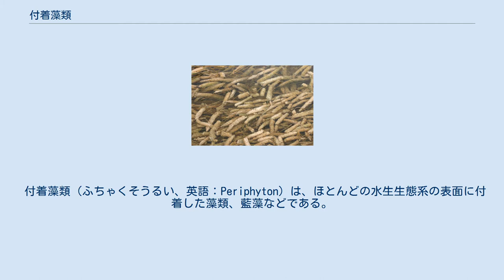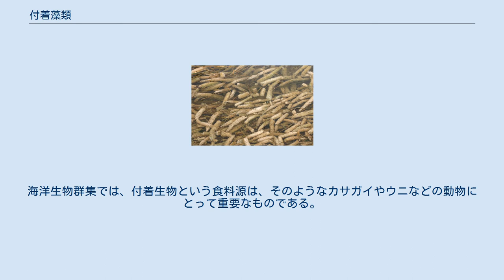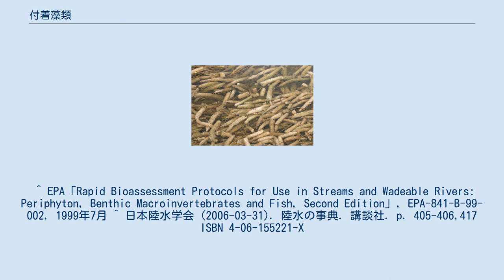付着藻類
エバーグレーズの付着藻類 自然生息地のEustrombus gigasの殻は付着藻類で覆われている。
 付着藻類（ふちゃくそうるい、英語：Periphyton）は、ほとんどの水生生態系の表面に付着した藻類、藍藻などである。
従属栄養微生物、デトリタスと複雑に混じっている。
関連用語の付着生物（Aufwuchs：ドイツ語 「表面の成長」または「過成長」）は、固着性植物の一部など、水生環境の開けた表面に付着する小さな動植物の集まりを意味する。
 付着藻類は、無脊椎動物、オタマジャクシ、および一部の魚の重要な食料源として機能する。
また、汚染物質を吸収でき、水柱から汚染物質を取り除き、環境中の移動を制限する。
付着藻類は水質の重要な指標でもある。
汚染物質に対するこの群集の反応は、群集レベルの生理学的な変化を表すさまざまな基準で測定できる。
汚染誘導コミュニティ耐性（PICT）研究などの実験システムとして付着藻類は、よく使用されてきた。
 海洋および淡水環境の両方において、藻類 – とくに緑藻および珪藻 – 付着藻類群集の主な構成物である。
小さな甲殻類、輪形動物、および原生動物は淡水や海にも生息しているが、昆虫の幼虫や貧毛類、クマムシは淡水の付着性動物相に特有のものである。
 付着藻類群落は、固体・溶存汚染物の除去のための養殖用飼料生産システムに利用されている。
ろ過性能が確立され、養殖飼料としての応用が研究されている。
 付着藻類にとってのリスクは都市化に起因する。
スプロール現象に伴う濁度の上昇は、付着藻類を窒息させ、生息する石からの剥離を引き起こす。
有害な化学物質の除去や濁りの低減に重要な役割を果たす。
 付着藻類は以下の理由で水質の指標として機能する。
 多くの水生動物は広範囲に付着生物を餌としている。
とくにマラウイ湖のムブナシクリッドは、付着生物を餌とするために適応した魚の例としてよく知られている。
例としてラベオトロフェウス・トレワバサエやゼブラなどが挙げられる。
それらはスクレーパーのような歯を持っており、岩から付着生物をそぎ取ることができる。
海洋生物群集では、付着生物という食料源は、そのようなカサガイやウニなどの動物にとって重要なものである。
 付着する基盤により以下に細分することがある。
 ^ EPA「Rapid Bioassessment Protocols for Use in Streams and Wadeable Rivers: Periphyton, Benthic Macroinvertebrates and Fish, Second Edition」, EPA-841-B-99-002, 1999年7月 ^ 日本陸水学会 (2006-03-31). 陸水の事典. 講談社. p. 405-406,417 ISBN 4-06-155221-X